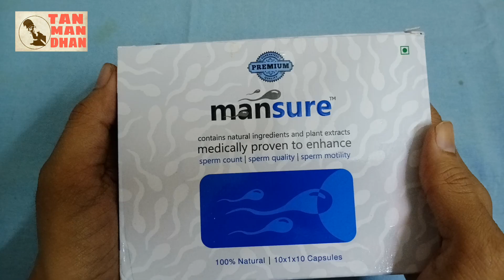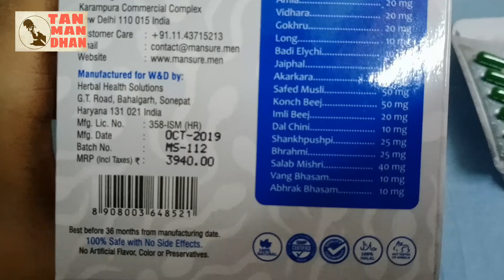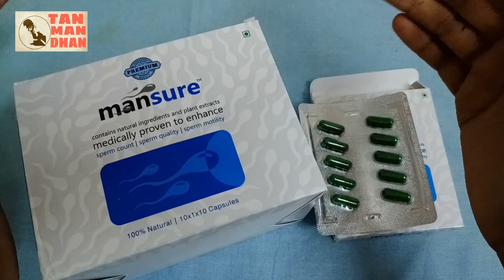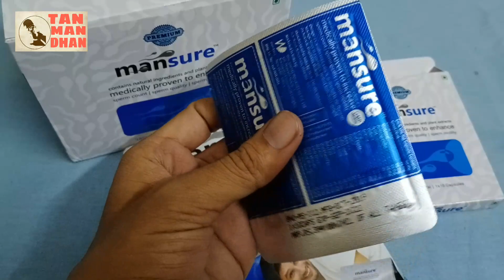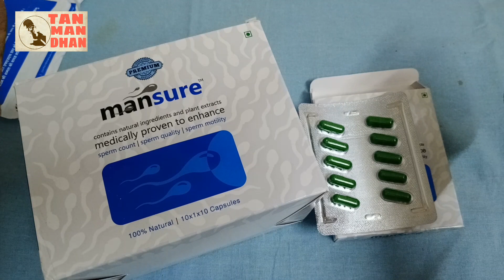Mensure capsule / पुरूषो की सभी सेक्स समस्याओं के लिए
इस वीडियो में जानिये mansure capsule की पूरी जानकारी।

ManSure promotes healthy testosterone production and helps enhance male fertility. ManSure acts as a natural aphrodisiac wherein the ingredients in ManSure help boost endurance of sperm and promote sperm production.
Mensure Capsule Benefits
• Increase sperm count naturally
• Promote sperm production
• Improve Sperm Quality
• Restore Sperm Motility

हमारे ये वीडियो भी ज़रूर देखें

Thanks